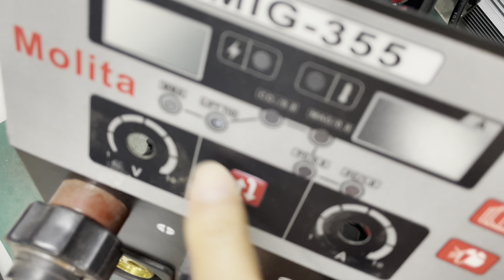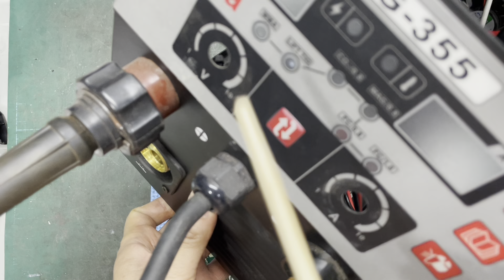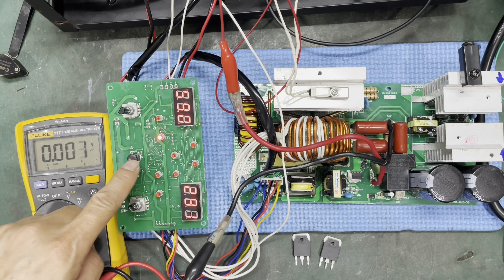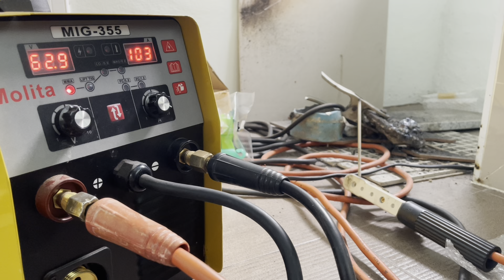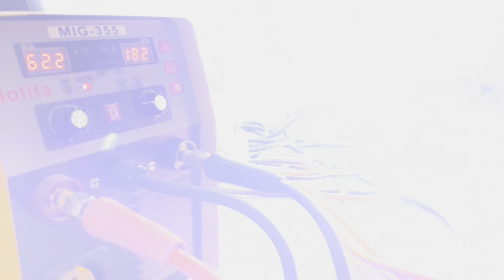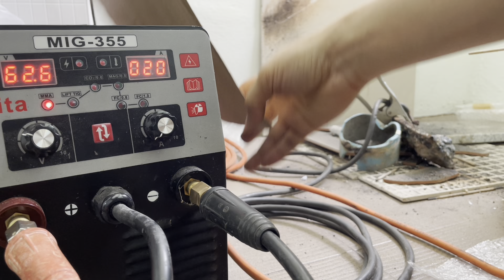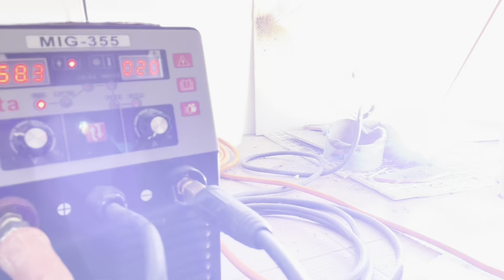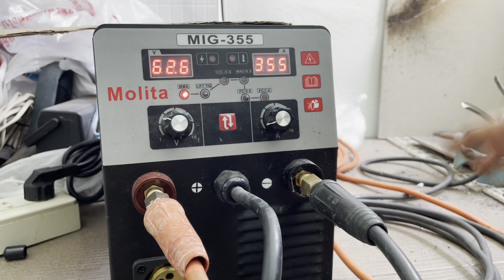ซ่อมเครื่อง MIG กันครับ